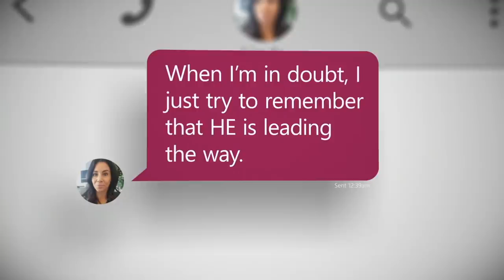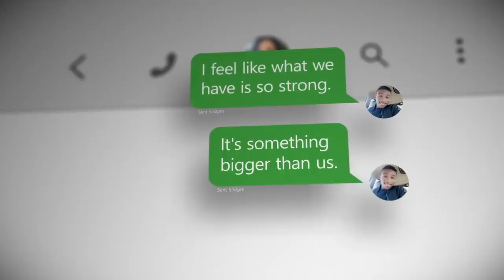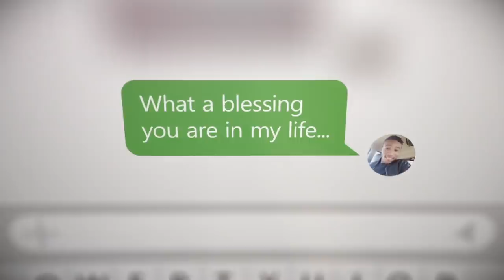Spellbound By Love or Catfish? 😳 Catfish: The TV Show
Jeremiah is head over heels for Linda but things felt too good to be true when Linda got defensive for not video chatting. Did Jeremiah fall in love with a catfish? 😥